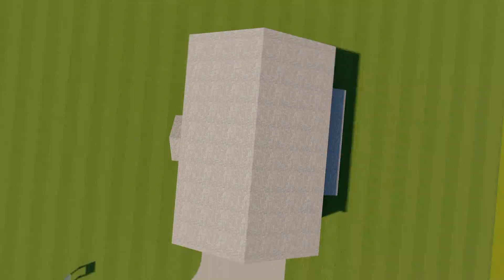Sanders Residence PhotoREAL Vid 1 (Exterior)